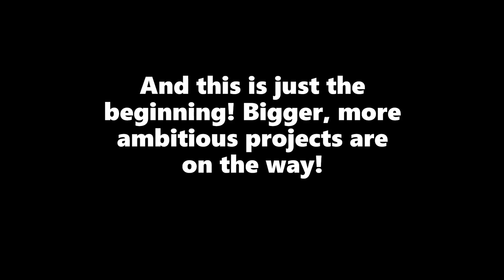A very OMORI Christmas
It's been a long year everyone! It's time to relax, sip on some cocoa, and spend time with the special people in our lives!

I don't want to say much concerning the upcoming projects I mentioned in the video, but I can say that there is an OMORI video essay in the works, so watch out! (This is an edit quite a while later, this  idea is still planned, I haven't forgotten about it)